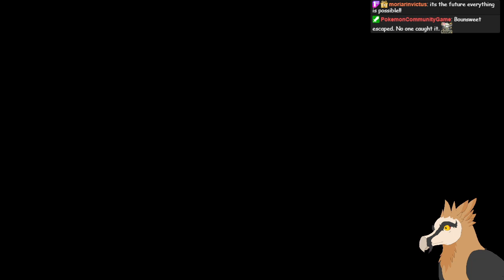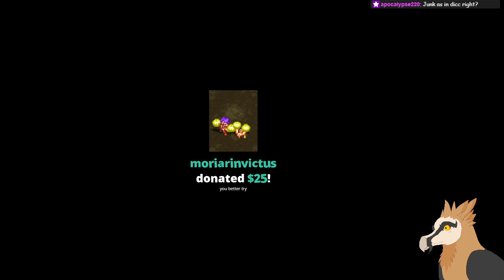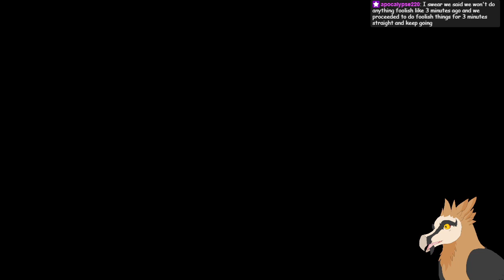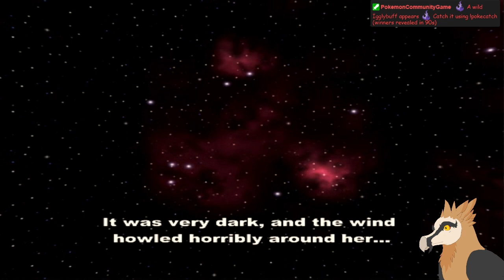space aliens, space truckers, space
after getting picked up by space truckers, we flash to a new chapter.